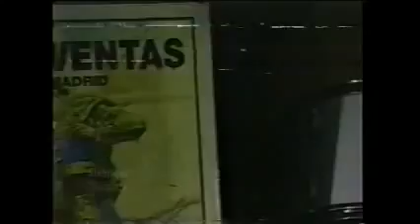Alebriges - Nicolaza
1er Video de Alebriges realizado por alumnos de la carrera de Comunicacion del Tec.